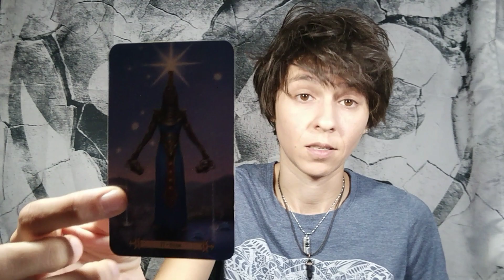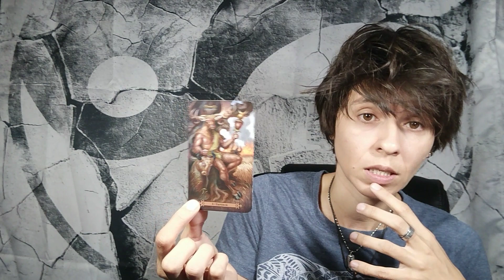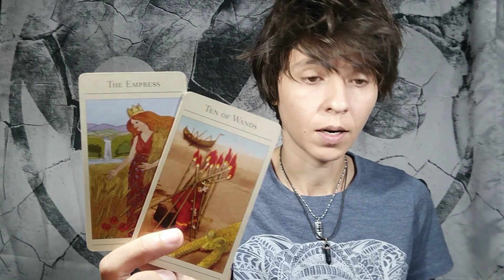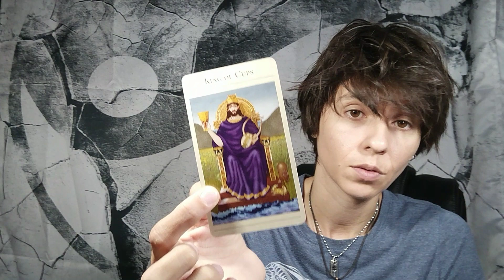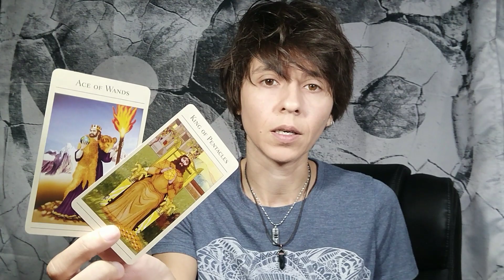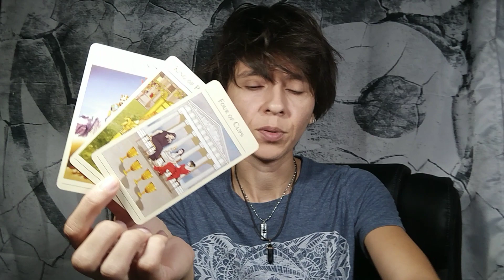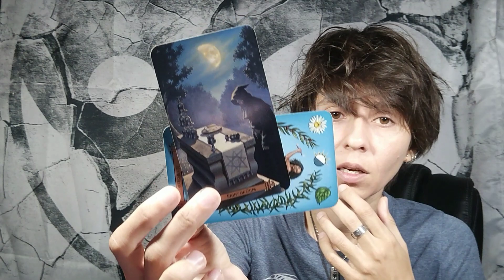VIRGO - "Only Time Will Tell" SEPTEMBER 30th - OCTOBER 6th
MONDAY: Earth Signs (Taurus, Virgo, Capricorn)
TUESDAY: Fire Signs (Aries, Leo, Sagittarius)
WEDNESDAY: Air Signs (Libra, Gemini, Aquarius)
THURSDAY: Water Signs (Scorpio, Pisces, Cancer)

MONTHLY Readings: Within the Week Before the Upcoming Month